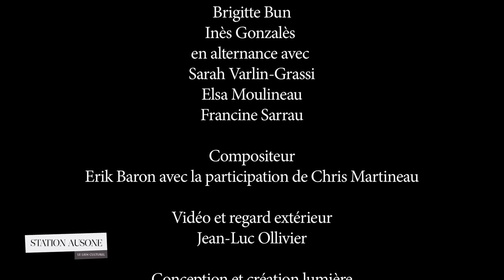Extrait de "Cellule souche"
Voici un extrait du ballet "Cellule souche", présenté au GLOB Théâtre du 19 au 23 mars.

5 étapes de vie, 5 danseuses de 8 à 75 ans.
"Cellule Souche" est une suite de cinq étapes de vie qui se répondent à travers les âges, sur un même espace. L'histoire d'une femme à l'oblique, une femme élastique qui ne tient pas debout seule. Besoin d'appui, comme l'évidence qu'on ne se suffit pas à soi-même...

Chorégraphe
Muriel Barra

Interprètes
Muriel BARRA -- Brigitte BRUN -- Inès GONZALÈS en
alternance avec Sarah VARLIN-GRASSI - Elsa MOULINEAU -- Francine SARRAU

Compositeur
Erik Baron avec la participation de Chris Martineau

Vidéo et regard extérieur
Jean-Luc Ollivier

Conception et création lumière
Eric Buna
cie MUTiNE

17 rue Charlevoix de Villers
33300 Bordeaux
Pour venir nous voir : Tram B - arrêt New-York